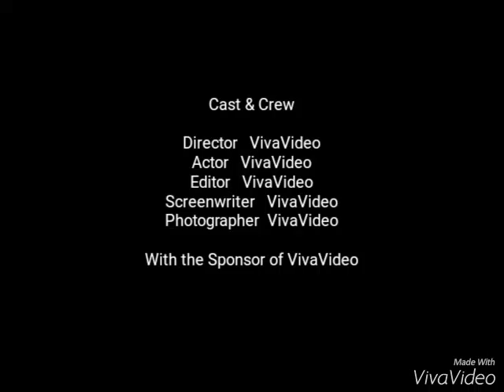3 stooges picture movie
Still pictures of the 3 stooges